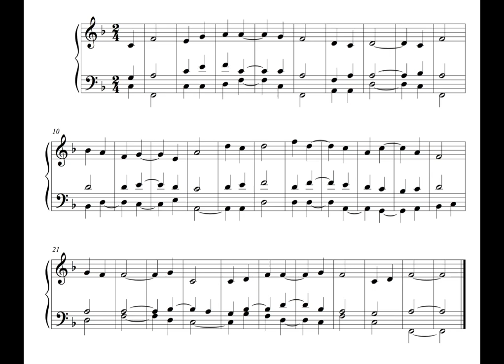Hymn - 4 November 16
This is the eighty-fourth, written on Friday the 4th of November 2016.